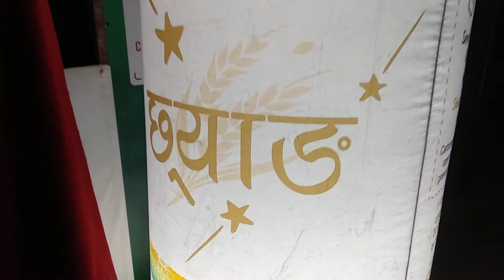GURUNG LOHSHAR 019